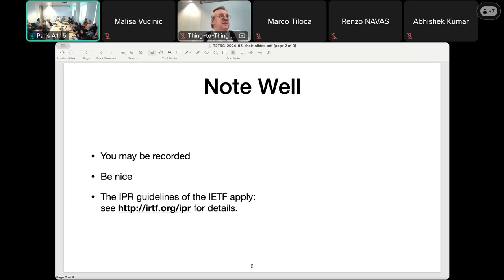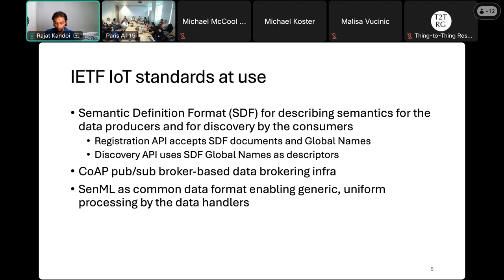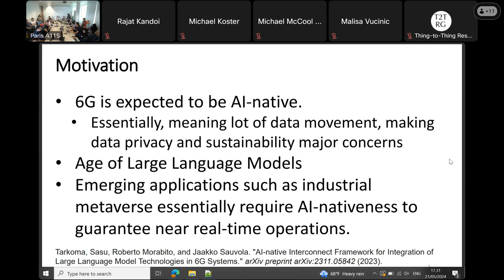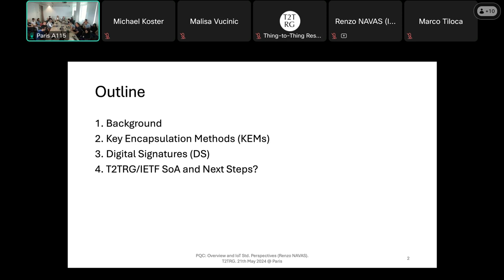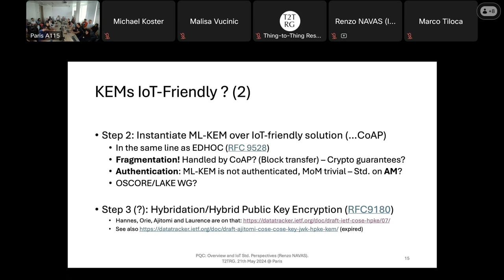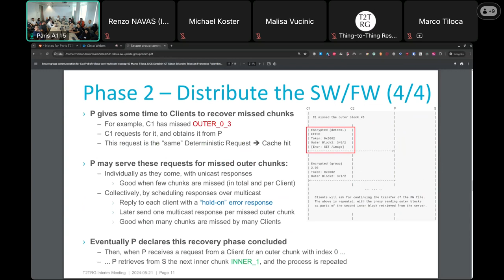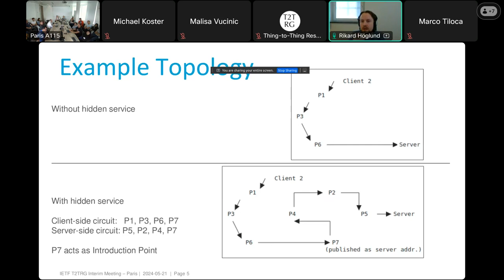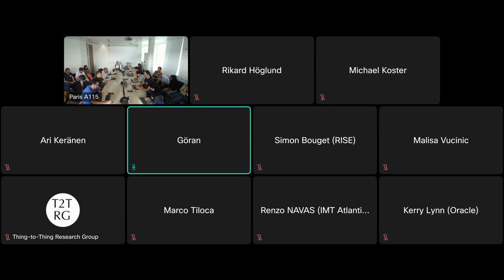IETF Interim: Thing-to-Thing Research Group (t2trg), 2024-05-21